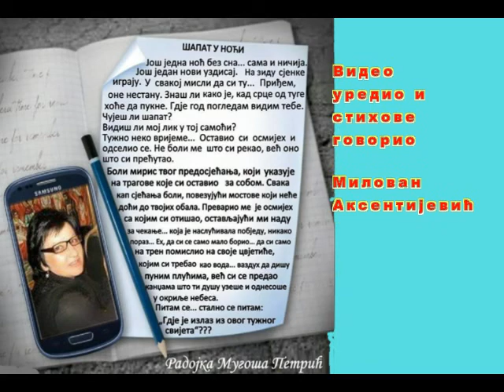ШАПАТ У НОЋИ - Радојка Мугоша Петрић